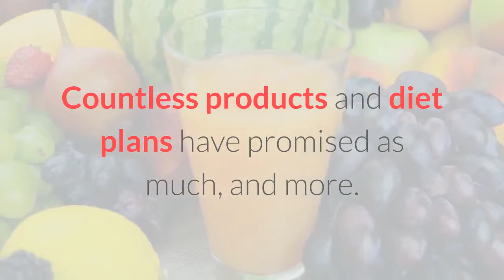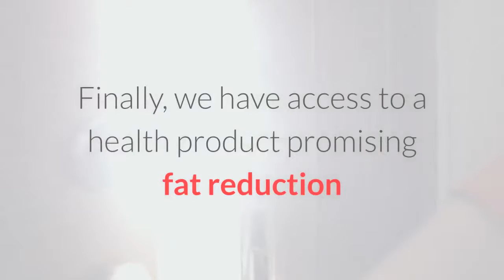Weight Lose Tips - Is It Possible To Shrink Fat Cells?